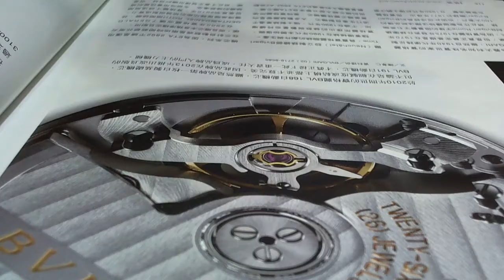十點九分鐘BVLGARI AL32TA 寶格麗鋁殼女仕手錶 橡膠錶帶碳纖維錶盤日期石英表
BVLGARI AL32TA 寶格麗鋁殼女仕手錶 橡膠錶帶碳纖維錶盤日期石英表

詹師傅是鐘錶維修的工作者.對故障機蕊的運作.是針對所有可能想像的變化.
維修是在具體的細節得以修復回原出廠效能 -

10477臺北市中山區合江街180巷15號1樓